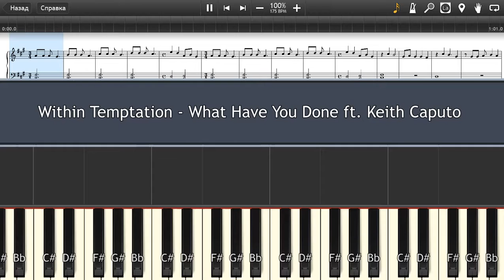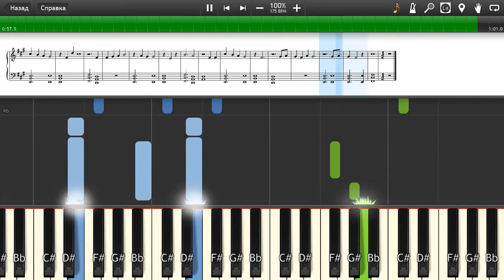Within Temptation - What Have You Done ft. Keith Caputo - Piano tutorial and cover (Sheets + MIDI)